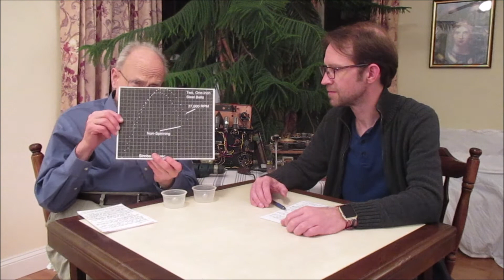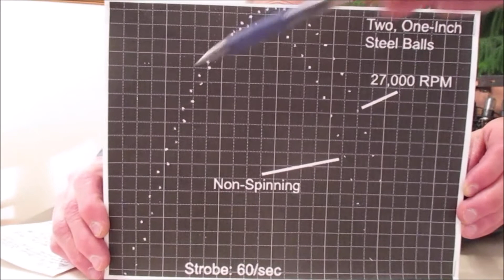Proven Overunity by Spinning a Steel Ball?! (Video 18)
Bruce DePalma spent decades researching fundamental secrets of rotation. His discoveries were largely ignored by the scientific establishement. One dramatic DePalma experiment clearly showed that, when two identical steel balls were given an identical upward impulse, the one that was spinning would go higher (energy overunity) than the one that was not spinning.